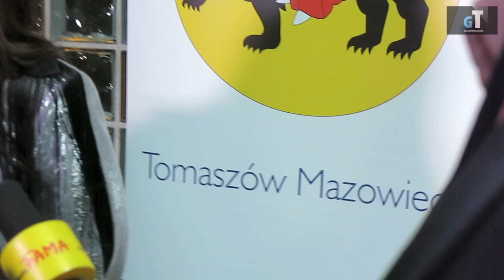Ewa Farna konferencja 21 03 2017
Konferencja prasowa przed występem Ewy Farny w Tomaszowie Mazowieckim.